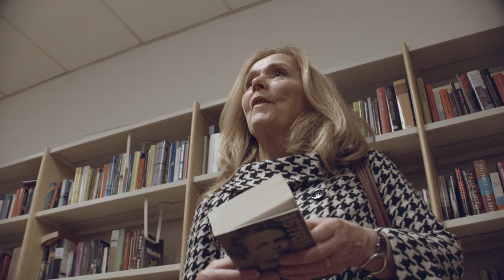Anton Hysén hyllar sin lärare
Fotbollspelaren Anton Hysén hyllar Britt-Marie, hans lärare i svenska. Bland annat för att hon inspirerade honom till att våga vara sig själv. Filmen har tagits fram av Skolverket och är en del av kampanjen För det vidare. Se fler kända svenskar när de möter sin gamla lärare och läs mer om läraryrket på